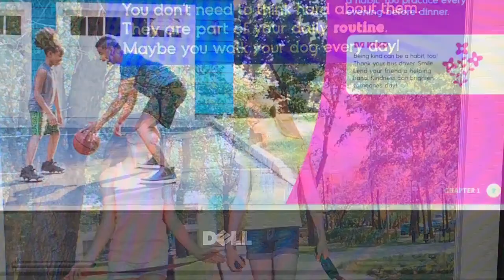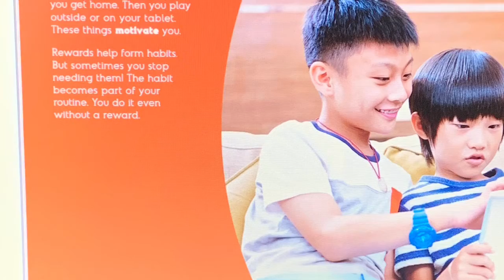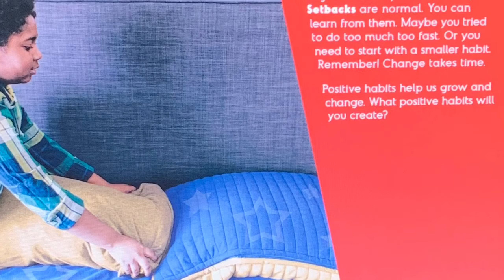Mr Kindel Reads Create Positive Habits